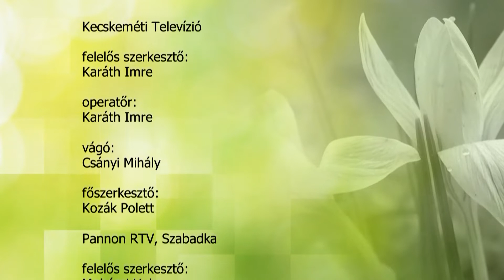TERMÉSZETVÉDELEM HATÁROK NÉLKÜL - 45. adás